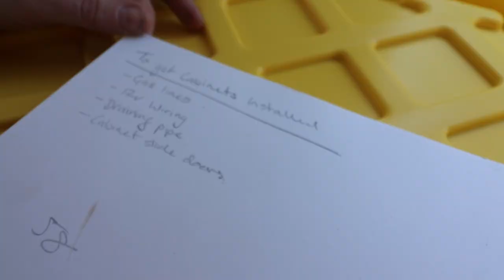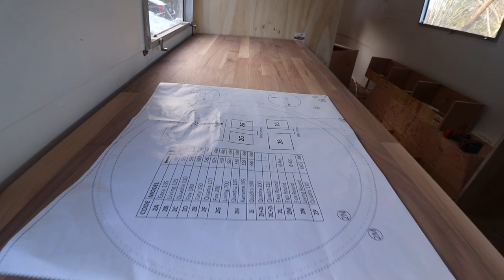Why we’re struggling... Airstream Tiny Home Project | Allison & James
This week we sit down & open up about some of the struggles that have been going on for us outside of our tiny home project.

We are a couple from opposite sides of the world making life together in a teeny-tiny 160 square feet.

Our current tiny home is a vintage Airstream trailer nestled in the woods here in the Canadian Pacific Northwest! We like to call her Streamy, our adventure basecamp!

Sounds dreamy right? Well let us tell you that it isn't as easy as it looks & the process of building our dream tiny home on wheels (in just 60 days) was freaking hard!!!

When we're not enduring these self-imposed suffer-fests (i.e. our DIY projects & long grueling hikes up mountainsides) you'll find us out on the ocean, living and sailing around the PNW on our little sailboat. She's a Catalina 30 and we've been enjoying the challenge of restoring her & teaching ourselves how to sail!

OUR STORY

I (Allison, the Newfie) met James (the Aussie) while working on a remote island 3 years ago.

A decade working in healthcare has helped us both to appreciate the preciousness of this one beautiful life we've been given.

Viewing TIME as our most valuable gift, we've been feeling an urgency in our lives to Live All Out!

We decided to make some BOLD moves, hit PAUSE on our conventional careers & work full time, turning our DREAMS into reality.

This is the beginning of our YouTube journey & over the next few weeks we will be sharing our first steps towards making full-time adventure possible.

We'll be posting weekly videos that document our DIY projects, tiny-home living & our land & sea adventures.

Much love,
​A & J